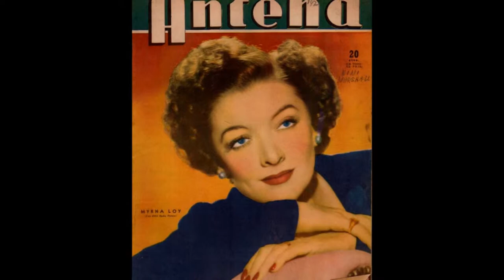The Marvelous Myrna Loy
Images of the lovely Myrna Loy. Smoke gets in your Eyes by the Mantovani Orchestra. Not for profit.